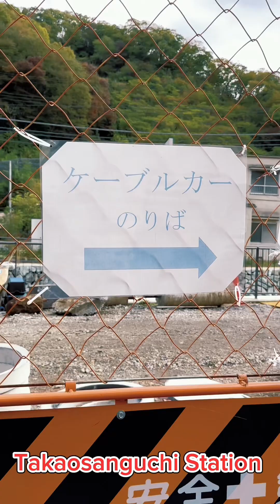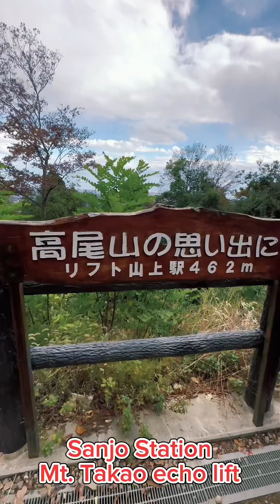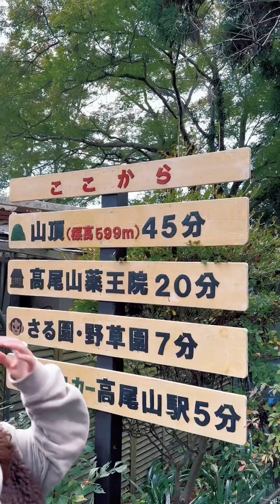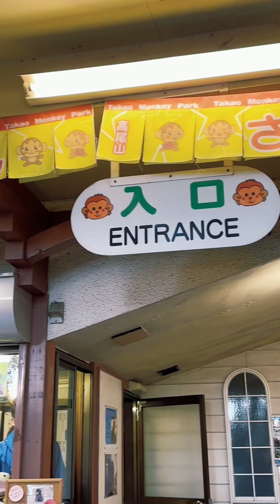going to Mt takao